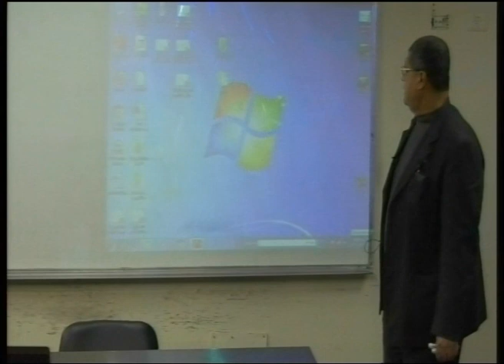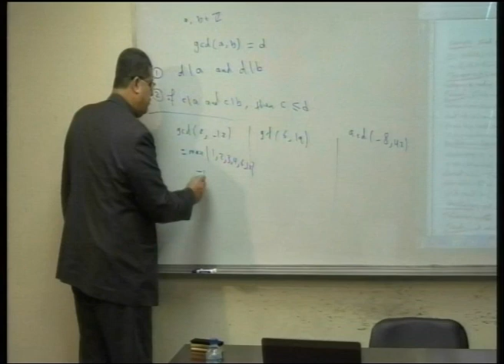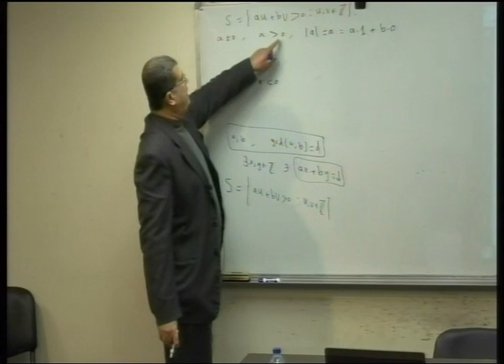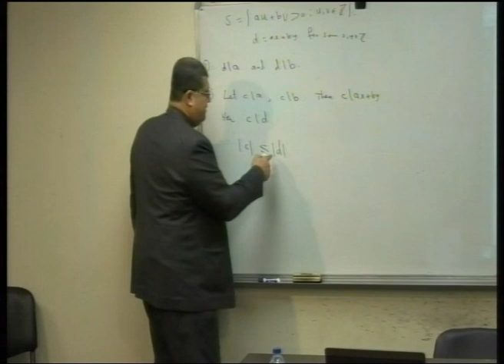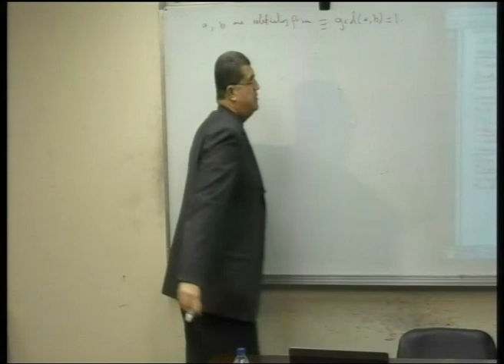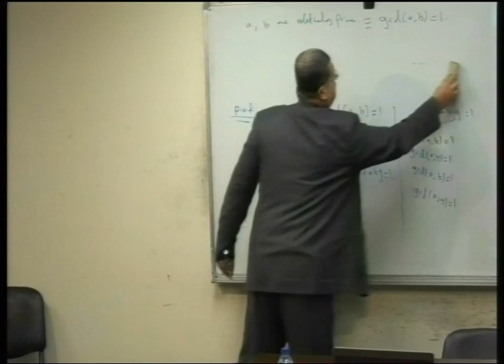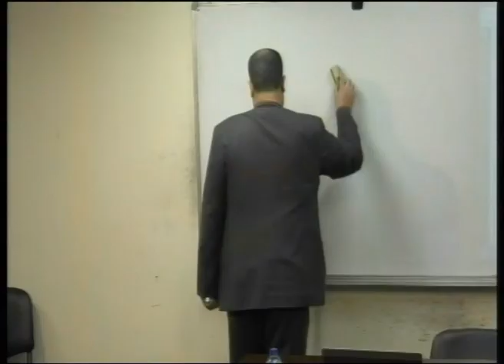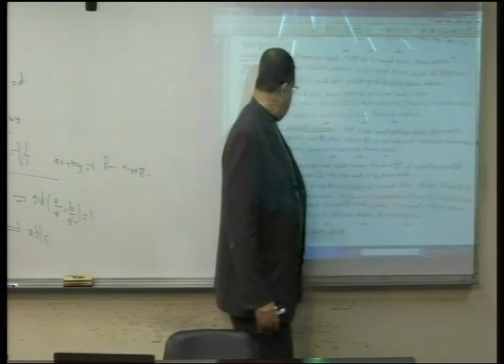Lecture 3: Divisibility Theory in the Integers greatest Common Divisor - 2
أ.د.أسعد أسعد **